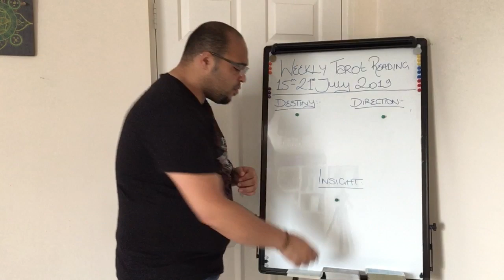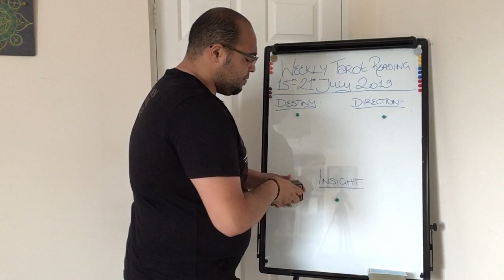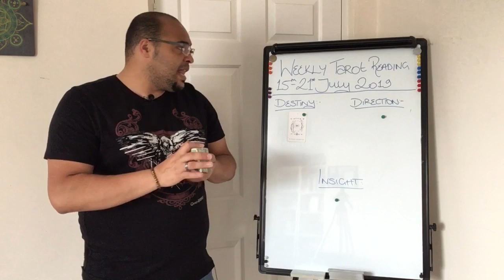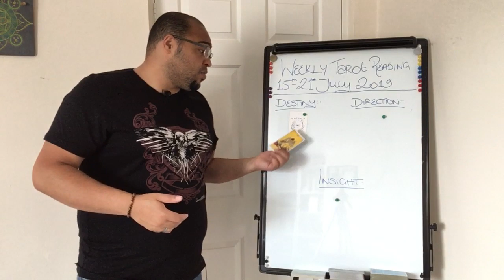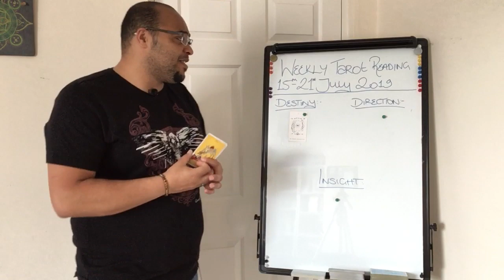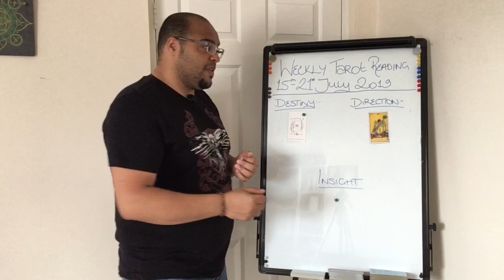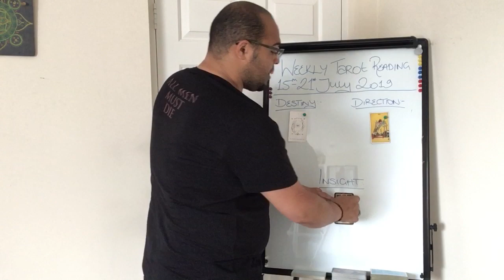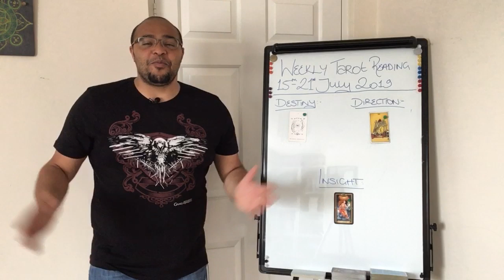Taurus Weekly Tarot Reading 15th-21st July 2019 !